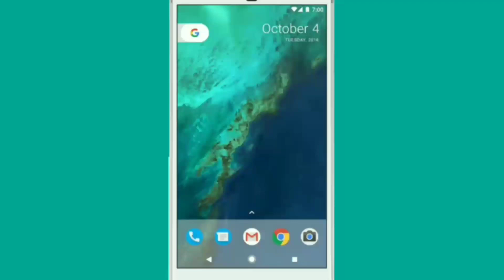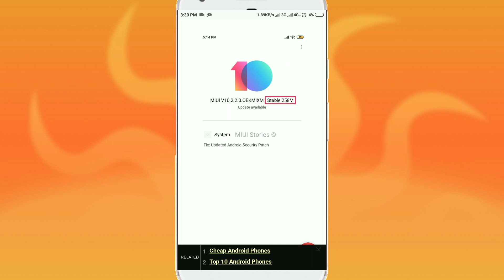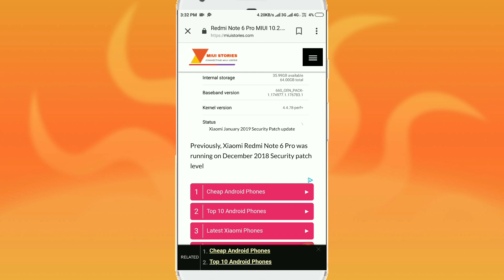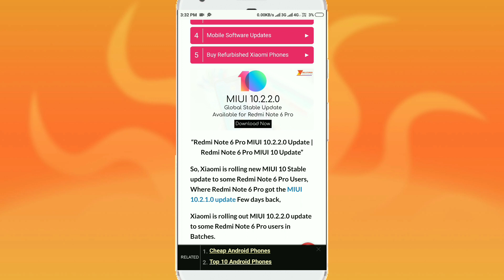Miui 10.2.2.0 stbale In Redmi Note 6 Pro | Security patch level | All features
Hello

Miui 10.2.2.0 stable in redmi note 6 Pro
Miui 10.2.2.0 stable in note 6 Pro
Miui 10.2.2.0 stable update in Redmi note 6 Pro
Miui 10.2.2.0 update in Redmi note 6 Pro

Redmi note 6 Pro new stable update
Redmi note 6 Pro Miui 10.2.2.0 all features